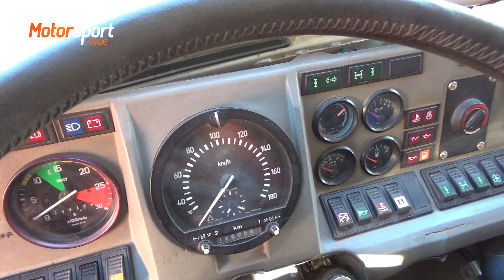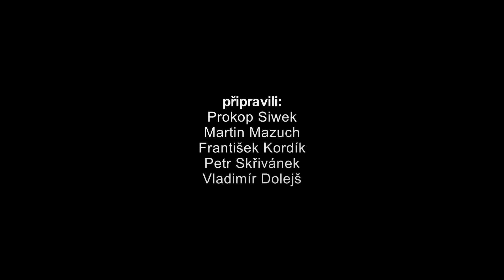Africa Eco Race 2019: Češi a Slováci - report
Kdo je kdo? První reportáž z 11. ročníku Africa Eco Race - The Race to Dakar zaměřená na přestavení českých a slovenských závodníků. Tomáš Tomeček, Petr Čapka, Zdeněk Voda, Lukáš Kvapil, Ján Zaťko a Martin Benko.